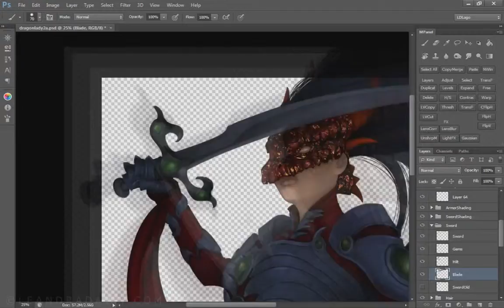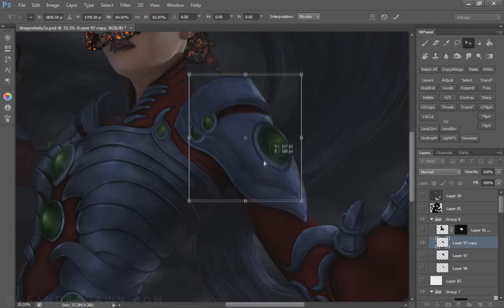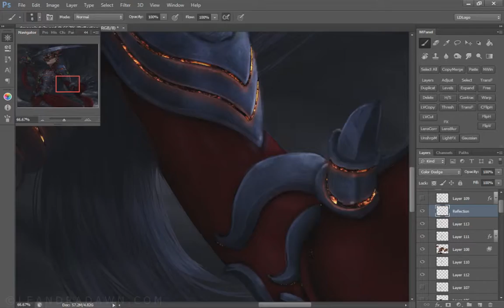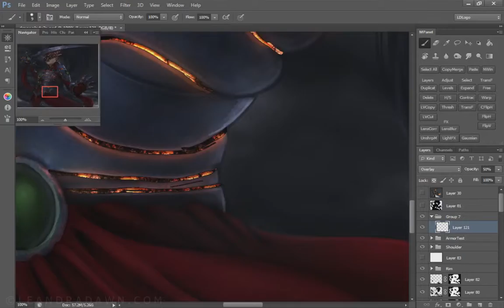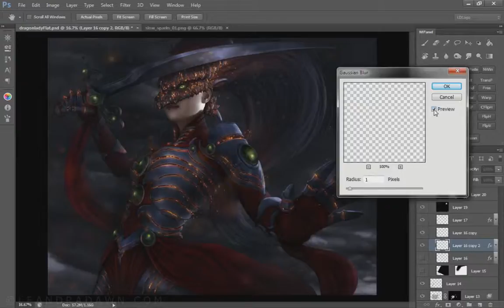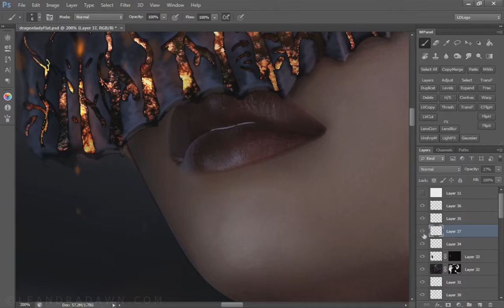Dragonslayer - Digital Art - Timelapse by KaAnna Dawn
Photoshop Timelapse video of Dragonslayer. Full image can be found on my portfolio.

Gumroad pack with a ~3 hour version of this video (plus extras!) available

Software: Daz Studio 4, Adobe Photoshop CS6